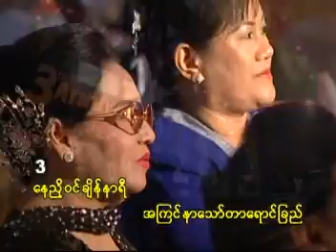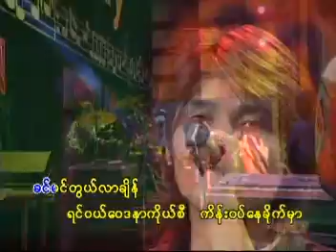CITY FM VCD (ရေဒီယို) AVSEQ08